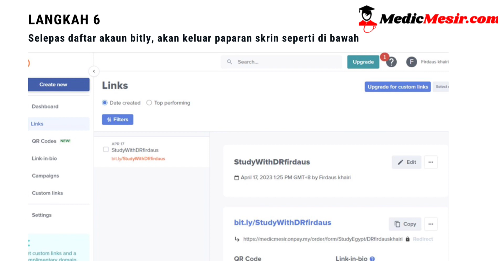Cara-cara mendaftar Affilate OnPay